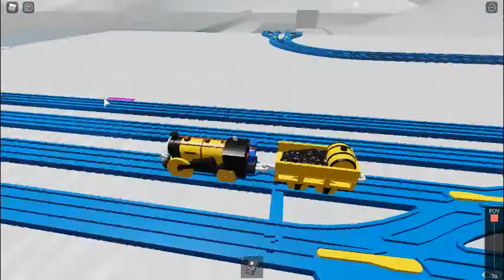ROBLOX Let's play: TOMY Testing grounds EP.1 (PART 3)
PART 1: LAZY
PART 2: T____T
PART 3: YOU ARE HERE
PART 4:
PART 5:
PART 6:
PART 7: .